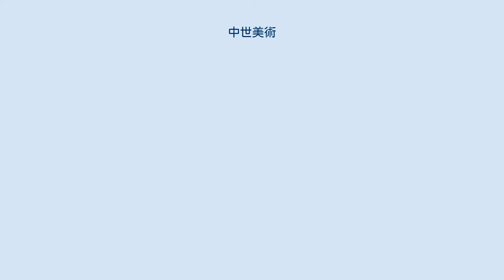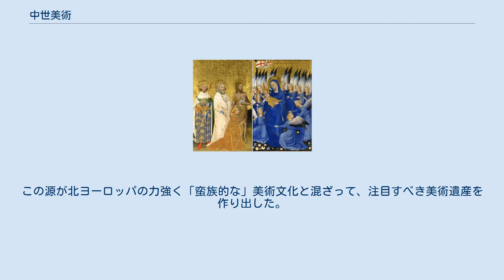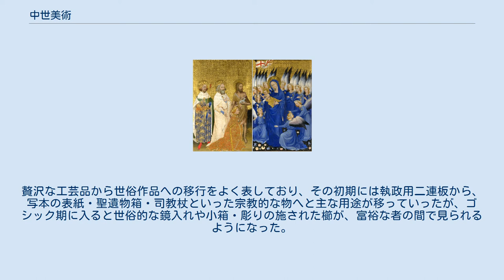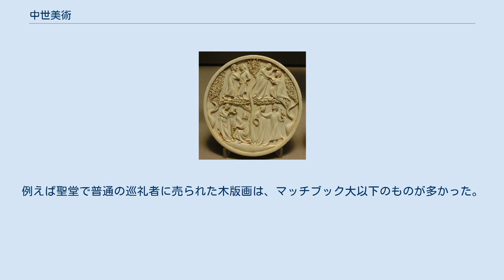中世美術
中世西洋美術 ビザンティンの巨大な教会モザイクは、中世美術が達した頂点の一つである。
シチリアのモンレアーレ大聖堂にある、12世紀後半のもの。
 西洋の中世美術（ちゅうせいびじゅつ、medieval art ）は、ヨーロッパ美術では1000年以上、西アジアや北アフリカではある美術時代と、非常に広範な時と場所に及んでいる。
そして多くの美術運動や時代区分、その国や地域の美術品・ジャンル・様式の復興・工芸品・美術家自身が、包含されている。
 美術史家は中世美術を主たる時代と様式に分類しようとするが、困難を伴うことがある。
概して受け入れられている様式は順に、初期キリスト教美術の末期、民族移動期の美術、ビザンティン美術、インスラー美術、プレ・ロマネスク、ロマネスク美術、ゴシック美術となり、これらの中心的様式の内にある他の多くの区分も含まれる。
加えて各地域には、大抵はその民族や文化が成立する過程において、アングロ・サクソン美術やヴァイキング美術など、独自の美術様式があった。
 中世美術は多くの媒材で制作されていて、多数の彫刻品・彩飾写本・ステンドグラス・金工品・モザイクが残っており、これらは全て、フレスコ画や貴金属細工・タペストリーなどの織物といった他の媒材よりも、残る率が高いものである。
特にその初期においては、金工・象牙彫刻・琺瑯・金刺繍のような、いわゆる「小芸術（minor arts ）品」や装飾工芸品の方が、絵画やモニュメント彫刻よりも高く評価されたと考えられている。
 ヨーロッパの中世美術は、ローマ帝国の美術の伝統と初期キリスト教会の図像様式から生まれた。
この源が北ヨーロッパの力強く「蛮族的な」美術文化と混ざって、注目すべき美術遺産を作り出した。
中世美術史は、古典美術・初期キリスト教美術・「蛮族」美術の要素が相互作用した歴史として見なされるのである。
古典主義の形式的側面とは離れた、物を写実的に描写する伝統がこの時代を通じて続き、ビザンティン美術に残っているが、これは西洋では時折り現れており、西ヨーロッパで新しく発展した表現主義の萌芽や、北ヨーロッパの活気ある装飾的な要素と組み合わさり、競い合うこともあった。
 その時代区分は、古典美術の技法や価値の復興という、ルネサンスの自覚で以って終わり、中世の美術遺産は後の数世紀間、低く評価されていた。
19世紀に入りその関心と理解が復活すると、後の西洋美術の発展の基になる、非常に成果の大きな時代であると認められるようになった。
 アンブロージョ・ロレンツェッティによる「善政の効果」の部分、シエナ市庁舎にあるフレスコ、1338年。
 ヨーロッパ中世の初め数世紀（西暦800年頃まで）は、社会が繁栄せず不安定になり、人口が減少していたが、その後1350年頃の黒死病によって大きく妨げられるまでは、ほぼ安定を見せ人口も総じて増加していた。
この黒死病でヨーロッパの全人口の少なくとも三分の一が死亡し、その率は一般に南の方が高く、北では低かったと推定されている。
ヨーロッパの人口は、650年の約1800万人で最低に達し、1000年頃には倍増して、黒死病直前の1340年では7000万人を超えていたと、概算されている。
その後の1450年に入っても、人口はまだ5000万人ほどであり、多くの地域では17世紀まで、以前の人口水準に回復しなかった。
11世紀頃まではヨーロッパの大半で農業労働力が不足し、未使用の土地が多くあったが、1315年頃までの中世の温暖期は農業にとって有利になっていた。
黒死病から生き残った人々の経済的な繁栄は、その影響を受けるほどではなかった。
 宮廷恋愛の場面が彫られた、ある婦人の象牙の鏡入れ。
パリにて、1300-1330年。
 中世にはようやく、一千年紀の特徴である、域外からの侵略や襲撃が収まってきた。
 7世紀と8世紀のイスラームによる征服では、北アフリカ全土が急速かつ恒久的に西洋世界から離れ、またその他方でイスラム勢力は、徐々にビザンティン帝国を占領した。
中世末にその南西のイベリア半島を取り戻すまでのカトリック・ヨーロッパは、南東からもムスリムの脅威に晒されたのだった。
 中世初期の最重要な美術品は、世俗のエリート層や・修道院・大教会に係わる希少かつ高価な物品であり、宗教的なものであれば大半は修道士によって制作されていた。
中世末期には大いに美...